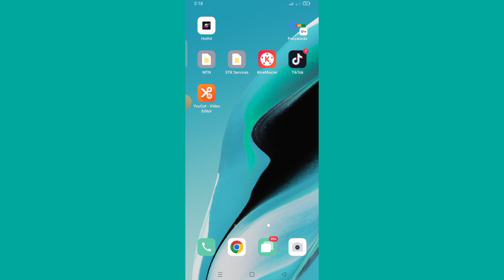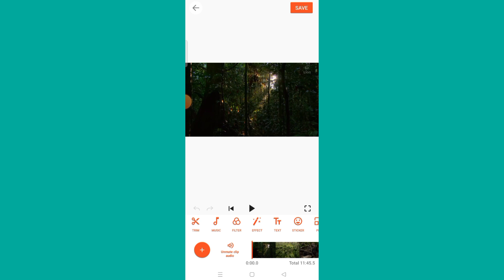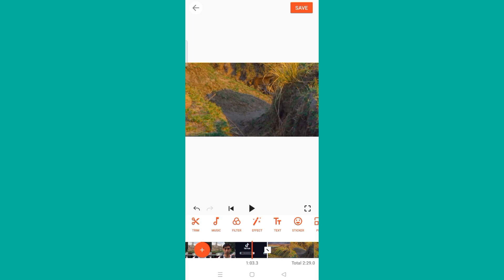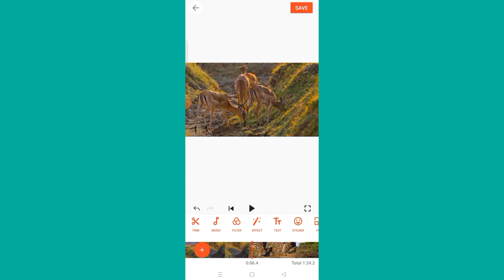youcut video ideatting naseer tech